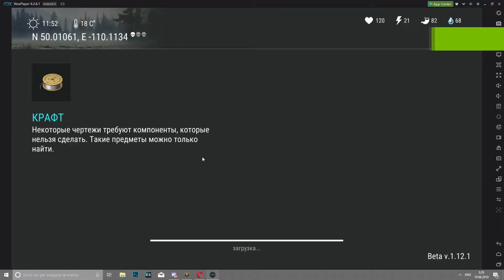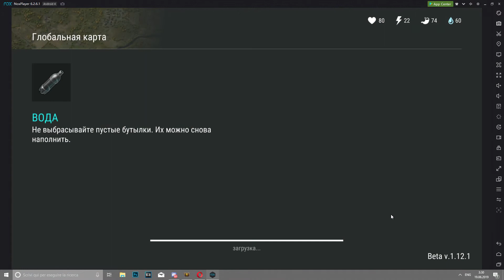Тайная локация - Last Day on Earth